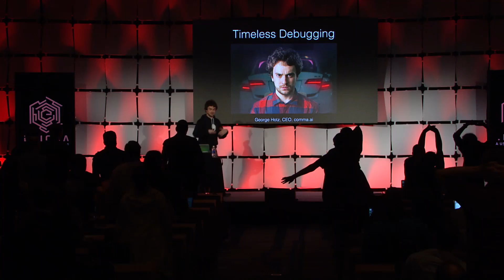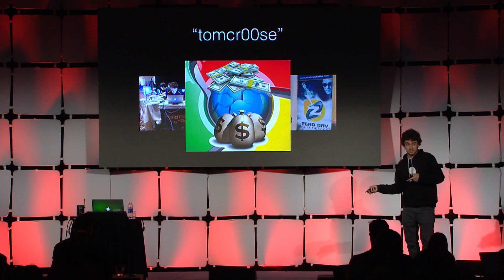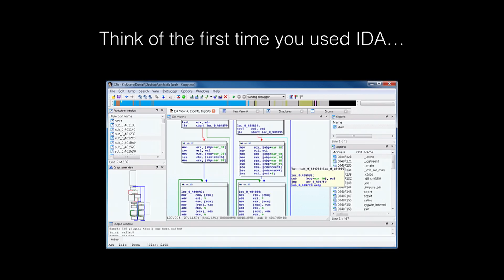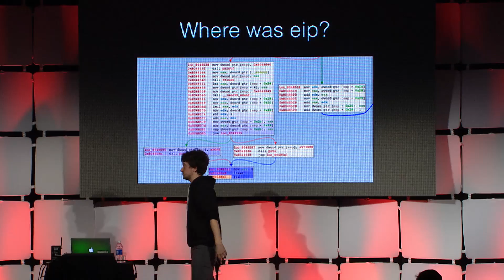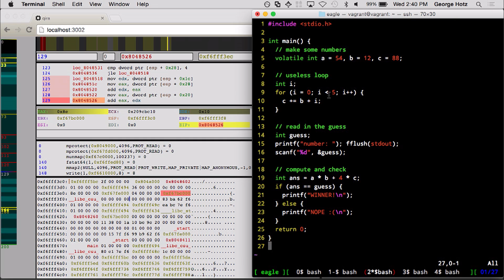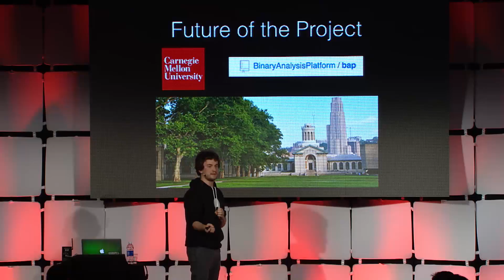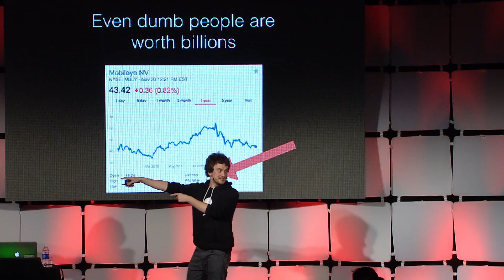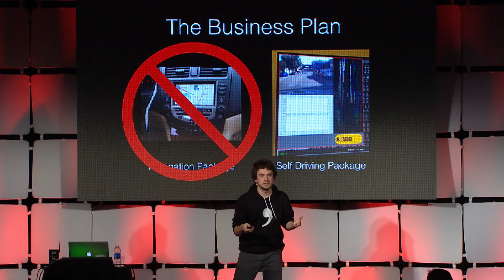USENIX Enigma 2016 - Timeless Debugging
George Hotz, comma.ai

Forget reversible debugging, why is it that the concept of time exists in debugging at all? Viewing execution as a timeless trace, the open source tool QIRA(qira.me) attempts to move debugging into a new paradigm. Battle tested in CTFs, I will be presenting the tool and showing off a 10x speedup in exploit development cycle.